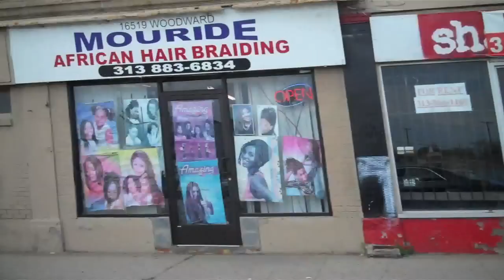Laura Rain & the Caesars- GET CLOSER PROMO VIDEO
Promotional video for Detroit BLUES-SOUL-R&B group Laura Rain & the Caesars record "Closer" from May 2014. Powerhouse soul vocalist Laura Rain talks about her songs, Detroit, and recording her second full length record.

all songs published by LRC Songs and composed by Laura Rain and George Friend